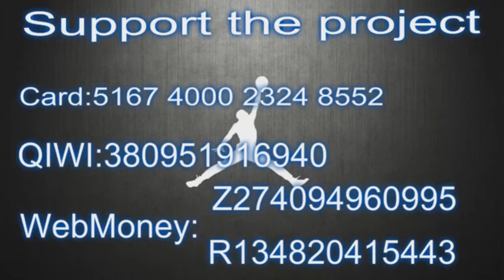Briante Weber 21 points Highlights vs Canton Charge